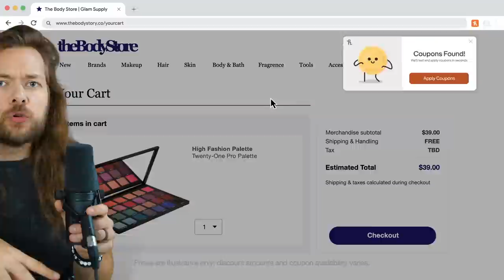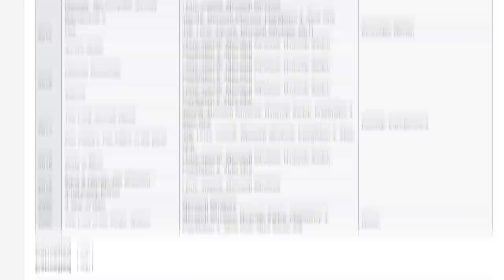50 NEW Upcoming Nintendo Switch Games STILL COMING 2022!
50 NEW Upcoming Nintendo Switch Games STILL COMING 2022!

Nintendo Switch Games COMING SOON!